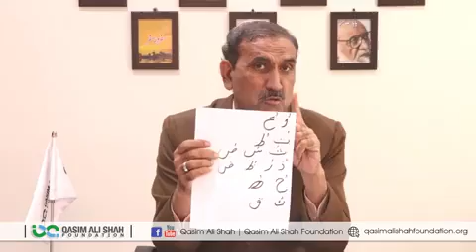Easy techniques for the pronounciation of the holy Quran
Video from Heaven